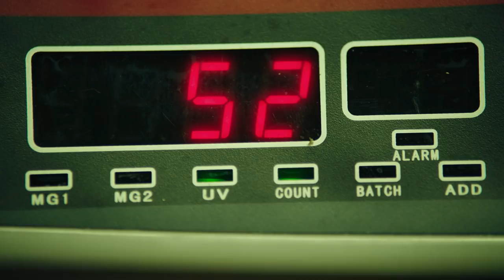4 BLOCKS | Staffel 2 | Berlin gehört jetzt uns | Warner TV Serie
Es herrscht Krieg in Berlin. Ein Krieg zwischen Familien. Es geht um Geld und um Macht. Dieser Krieg wird seine Opfer fordern - und er hat gerade erst begonnen.